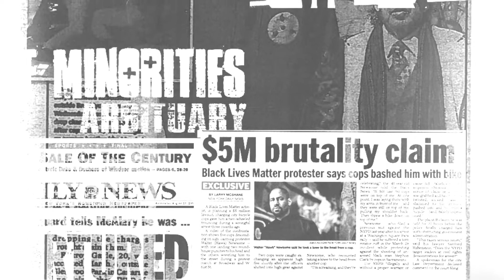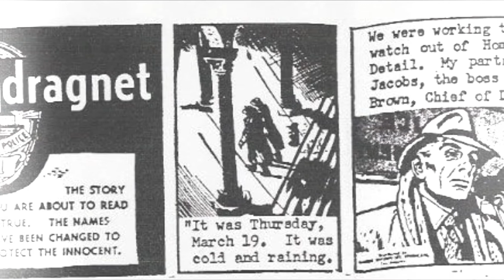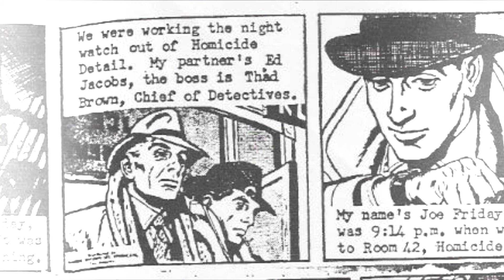The Minorities- Arbituary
Song: Arbituary
Album: Dissatisfied